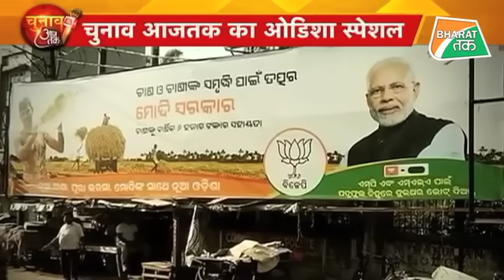ओडिशा में कौन जीत रहा है ? सबसे सटीक ग्राउंड रिपोर्ट| Bharat Tak